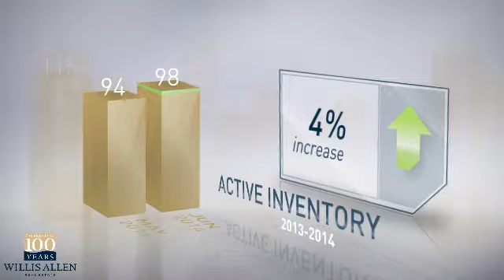Del Mar, CA 92014 - Real Estate Market Update - June, 2014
The number of active listings compared to last year was down 15% for the month. The median listing price was just under $1.9M. Compared to last year, the average number of days that units spent on the market before being sold was up 59%.